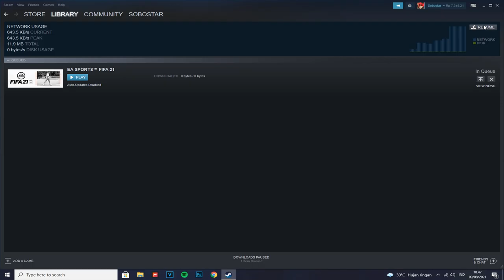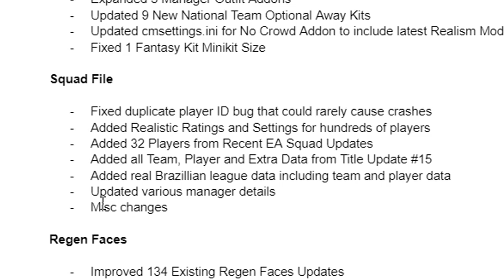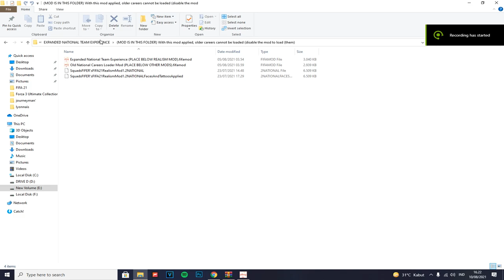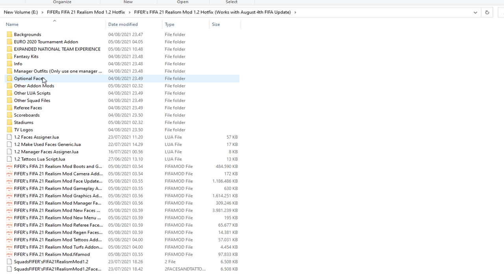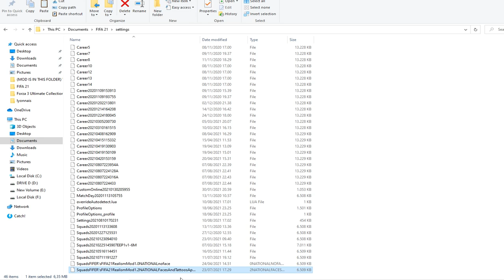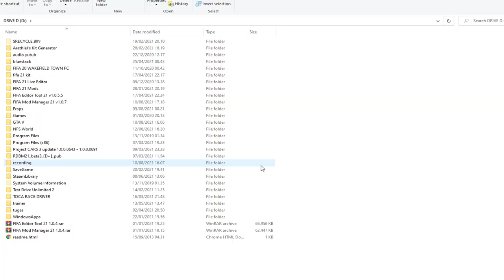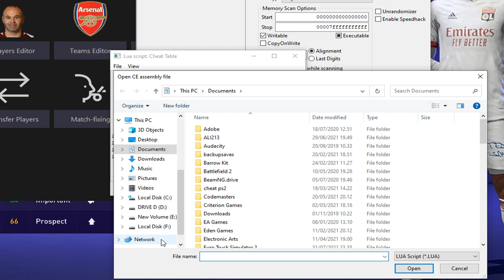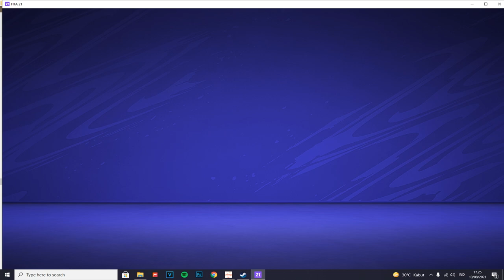Review Fitur Realism Mod 1.2 FIFA 21 + Tutorial Install - FIFA 21 Career Mode Indonesia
Akhirnya FIFA 21 Realism Mod versi 1.2 sudah rilis publik. Dalam video ini gua akan me-review beberapa fitur baru pada Realism Mod 1.2 ini dan juga memberikan tutorial cara install mod-nya (harap ikuti dengan baik dan perhatikan jika FIFA nya ada update atau tidak di Steam/Origin biar mod-nya masih bisa digunakan dan biar gak ada yang nanya-nanya lagi).

Dan selain tutorial cara install mod gua juga mencantumkan tutorial agar face mod pemain di save career mode yang kalian gunakan tidak berantakan dan face nya tidak sesuai sama yang seharusnya supaya kalian tidak memulai save career mode baru. Semoga video ini bermanfaat buat kalian.

Diingatkan lagi mod ini hanya untuk FIFA 21 versi PC ya bukan untuk PS apalagi buat Android, jadi jangan ada yang nanya-nanya lagi.